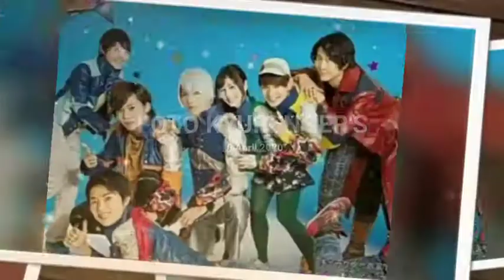KYURANGER'S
11 April 2020. 10:40